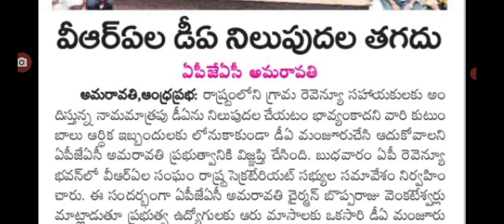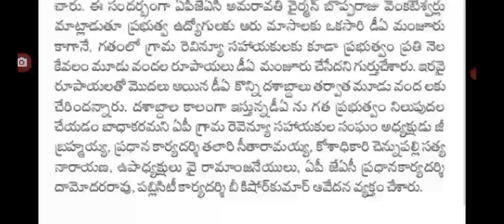DA నిలుపుదలపై బొప్పరాజు వెంకటేశ్వర్లు కీలక ప్రెస్ మీట్ ap government employees DA arreance.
hello everyone today update is AP government latest update on employees DA arreance .@Anandsocialzone